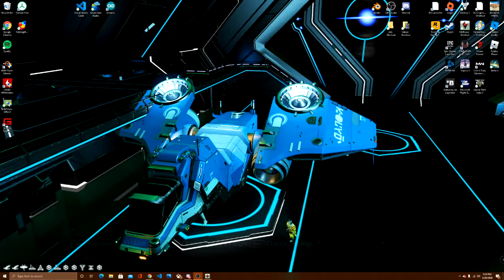Origins Update - Lets see what changed - take 2 new settings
Travelling the universe